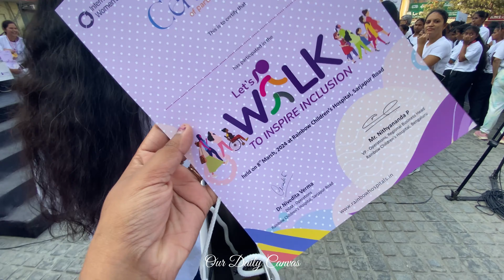International Women’s Day and Mahashivratri special vlog !! 🥰🙏🏻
Women's Day Walk, Shivaratri Puja, and Cafe Vibes.

Join me in a day of empowerment and celebration! We kicked off Women's Day with a spirited walk marathon organized by Rainbow Children Hospital, promoting health and solidarity. Back home, I immersed in the sacred rituals of Shivaratri with a heartfelt puja. The day concluded with my amazing girls at a nearby cafe/resort, sharing laughter and creating memories. Here's to strength, spirituality, and sisterhood! 🚶‍♀️🕉️☕

Audio: Hooper